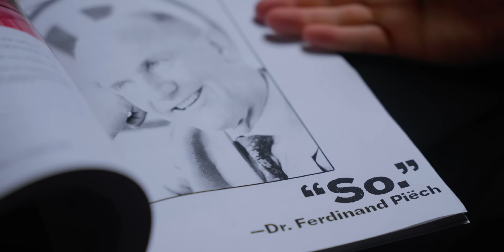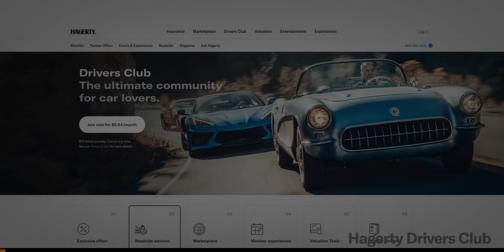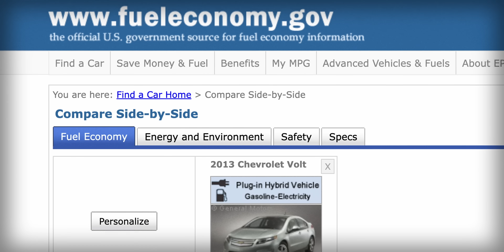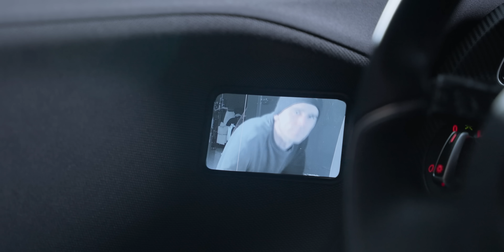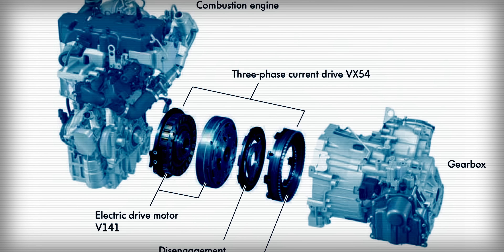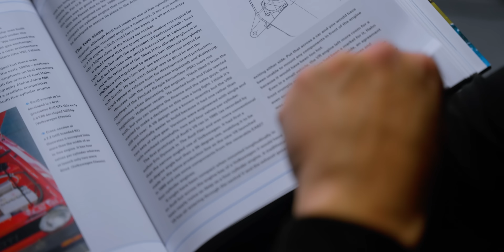The Volkswagen XL1 was a 250-mpg Bugatti Veyron — Revelations with Jason Cammisa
Volkswagen once made a 2-seat, carbon-tubbed, mid-engine, butterfly-door pint-sized supercar with only 68 hp. This is the amazing story behind the most efficient internal-combustion car ever made.

Hey kids, if you like this content, we'd love to have you join Hagerty Driver's Club!

Volkswagen's chairman, Dr. Ferdinand Piëch, didn't believe in the impossible, and in 2002, he stated that VW would be the world's first automaker to produce a 1-liter car: that's a car that uses less than 1l/100km of fuel, or roughly 250 mpg.

The development process lasted more than 10 years, through four cars: the 1L prototype, the L1 prototype, the XL1 prototype, and finally the production XL1.

What looked like an impossibility in hitting the 1-liter mark was solved by swapping from the hybrid (1.38l/100 km) L1 to the plug-in-hybrid XL1, which received a final EU rating of just 0.9 l/100 km and 21g of CO2 per km.

Volkswagen committed to sell 200 of the XL1s to the public, which it did — at the astronomical price of €111,000.

By the time the 1-liter car went into production, Volkswagen's all-electric e-Golf was already in production — in theory rendering the XL1 obsolete.

But, like any parent throwing the "because I said so," Piëch said VW would make a 1-liter car, and it did.

And besides, in the process, Volkswagen created one of the coolest cars ever made.